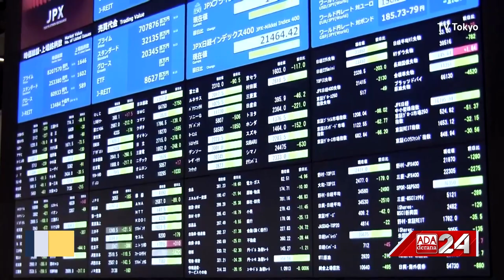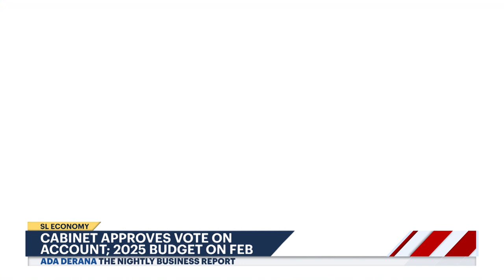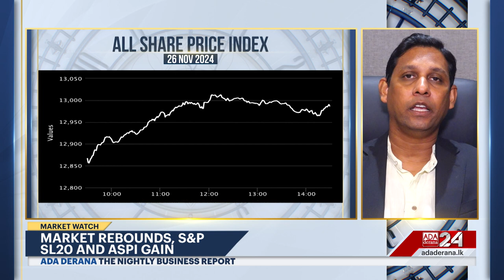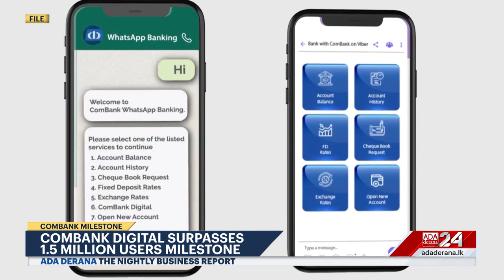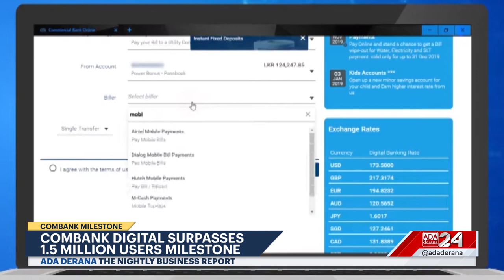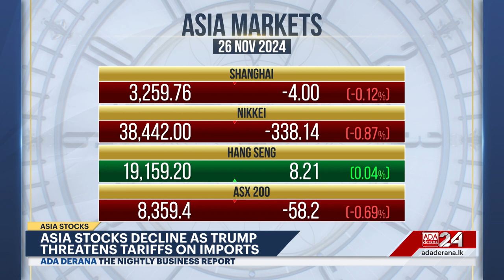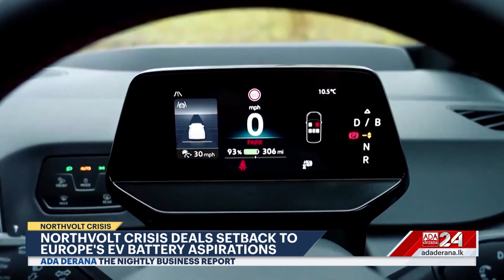The Nightly Business Report |26th November 2024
➡️Cabinet approves Vote on Account; Budget February
➡️SL embarks on new economic journey with 'Voyage'
➡️Market rebounds, S&P SL20, ASPI rise
➡️Asia stocks decline as Trump threatens tariffs